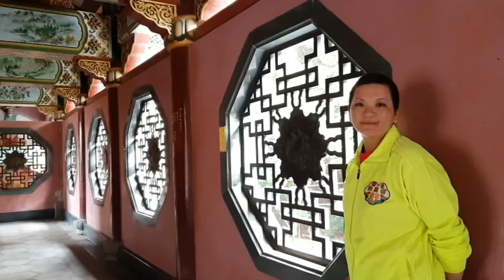新北市 土城區 聖德宮 徒步之旅 雙人留念版 !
徒步之旅 雙人留念版 !